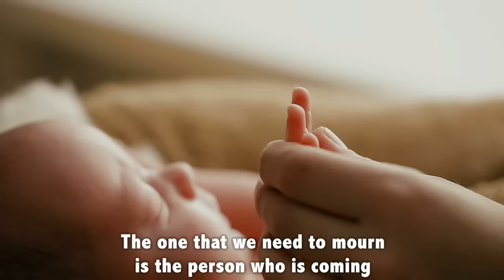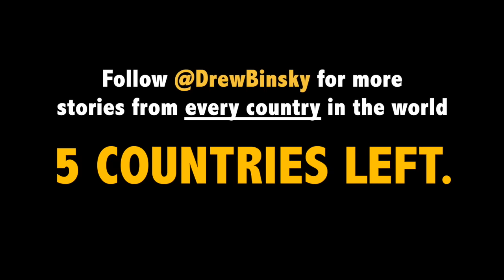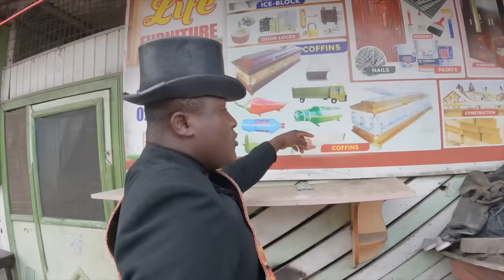The Viral COFFIN DANCERS of Ghana (Happy Funerals)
Have you ever seen that viral internet meme of the guys dancing with coffins at a funeral? Well, the group is from Accra, Ghana, and I was able to track them down the other day and tell you their unbelievable story of how it all started.

The main guy, Benjamin Aidoo, first got the idea to turn a funeral into a celebration about 20 years ago, and today it has grown into a massive business with over 100 people working for him.

Benjamin and the guys have a really interesting perspective about death.  Instead of mourning the deceased, they decide to make it a huge celebration to bring happiness to their lives.  What do you guys think about this concept?

What an amazing experience to meet the viral coffin dancers and learn about their lives.  I have a feeling that this won't be the last time you will see them!

Follow @drewbinsky for more stories from every country in the world, and join me on IG!